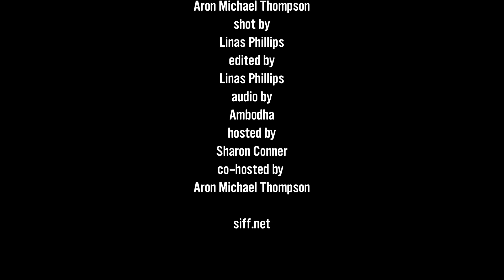SIFF TV - Maryna Ajaja's Picks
SIFF TV talks to programmer Maryna Ajaja about her favorite picks for the 2013 Seattle International Film Festival. "Short Stories" plays May 25 at 5:30 PM. May 27 3:30 PM and June 5 at 6:00 PM. "Celestial Wives of Meadow Mari" plays at June 6 at 8:30 PM, June 8 at 9:30 PM and June 9 at 4:00 PM.